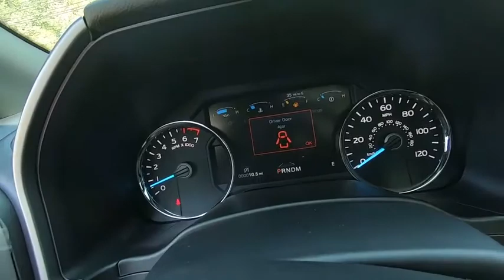2020 Ford F-150 Niantic, New London, Old Saybrook, Norwich, Middletown, CT 20F122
Agate Black New 2020 Ford F-150 available in Niantic, Connecticut at Crest Ford of Niantic. Servicing the New London, Old Saybrook, Norwich, Middletown, CT area.

$5,707 off MSRP!  Agate Black Metallic 2020 Ford F-150 Platinum 4D SuperCrew 4WD 10-Speed Automatic EcoBoost 3.5L V6 GTDi DOHC 24V Twin Turbocharged  Come to Crest Ford of Niantic to experience a hassle free, customer friendly sales experience! Meet one of our factory trained sales and leasing consultants, and choose the PERFECT vehicle for YOU! Come see why we are nicer in Niantic! Price does not include Tax, Title, License, Documentation Fee and may require customer to finance with Ford Motor Credit; Price does include: $1000 - F-Series Retail Customer Cash. Exp. 08/31/2020 $1000 - Ford Credit Retail Bonus Customer Cash. Exp. 08/31/2020
Stock Number: 20F122, VIN Number: 1FTEW1E46LFB74064, Style Name: 4X4 Platinum 4Dr Supercrew 5.5 Ft. SB, Make: Ford, Model: F-150, Model Year: 2020, Type: Pickup, Vehicle Trim: Platinum, Interior Color: Black, Exterior Color: Agate Black, Bed Length: 67.1 Inches, Body Type: REGULAR CAB, MPG Automatic City: 16, MPG Automatic Highway: 22, Engine Description: Ecoboost 3.5L V6 Gtdi DOHC 24V Twin Turbocharged, Fuel Type: Gasoline, Fuel Induction: DI, Valves Per Cylinder: 4, Aspiration: Twin-Turbocharged, 4WD Type: Part Time W/ On Demand Setting, Transmission: 10-Speed Automatic, Wheels Rims: Polished Aluminum, Wheels Spare Rim Type: Steel, Drive Train Type: 4WD, Independent Suspension: Front, Stabilizer Bar: Front, Clock, Compass, External Temp, Low Fuel Level, Tachometer, Trip Computer, Front Wipers: Variable Intermittent, Rain Sensing, Privacy Glass, Rear Defogger, Antenna Type: Diversity, Mast, Audio System: AM/FM, HD Radio, Voice Operated, Touch Screen Display, Premium Brand: B&O PLAY, Speakers: 9, Drivers: Heated, Drivers Height: Power, Drivers Lumbar: Power, Drivers Power: 10, Drivers Ventilated, Passenger: Heated, Passenger Height: Power, Passenger Lumbar: Power, Passenger Power: 10, Passenger Ventilated, Seating Capacity: 5, Front Seat Type: Bucket, Upholstery: Leather, Center Armrest, Folding: Split, Folds Up, Heated, Adjustable Pedals: Power, Center Console: Front Console With Armrest And Storage, Cruise Control, Cupholders: Front, Rear, Overhead Console: Front, Power Outlets: 12V Rear, 115V Rear, 12V Front, 115V Front, Retained Accessory Power, Seatback Storage, Steering Adjustment: Power Tilt And Telescopic, Steering Power: Variable/Speed-Proportional, Steering Wheel Control: Audio, Cruise Control, Phone, Multi-Function, Navigation, Voice Control, Universal Remote Transmitter: Garage Door Opener, Auto Dimming Mirrors, Power Mirrors, Power Retractable Mirrors, Power Door Locks: Anti-Lockout, Auto-Locking, Windows: Power Windows, Navigation System: Touch Screen Display, Voice Operated, Phone: Voice Operated, Memory Features Number of Drivers: 3 Driver, Memory Features Steering Wheel, Air Conditioning: Automatic Climate Control, Air Filtration, Center Console Trim: Leather, Alloy, Wood, Dash Trim: Alloy, Wood, Leather, Door Trim: Wood, Alloy, Leather, Mats: Rear, Front, Reading Lights: Front, Rear, Shift Knob: Leather, Steering Wheel Trim: Leather, Vanity Mirrors: Dual Illuminating, Bumpers: Body-Color, Door Reinforcement: Side Impact Door Beams, Engine Hour Meter, Running Boards: Power Retractable, NHTSA Passenger Grade: Excellent, NHTSA Driver Grade: Excellent, NHTSA Side Impact Front Grade: Excellent, NHTSA Side Impact Back Grade: Excellent, NHTSA Roll Over Resistance Rating: Good, ABS: 4-Wheel, Anti Theft System: Engine Immobilizer, Perimeter Alarm, Alarm With Remote, Interior Motion Sensor, Anti-Tow Sensor, Brake Assist, Safety Locks, Daytime Running Light, Fog Lights: LED, Headlights Auto Delay, Front Headrests: 2, Adjustable, Rear Headrests: 3, Adjustable, Safety Signal Mirrors, Safety Stability Control, Driver and Passenger Airbag, Side Airbag, Stability Control, Tie Downs, Trailer Hitch: Class IV, Front Head Room: 40.8 Inches, Front Hip Room: 62.5 Inches, Front Shoulder Room: 66.7 Inches, Front Leg Room: 43.9 Inches, Rear Head Room: 40.4 Inches, Rear Hip Room: 64.7 Inches, Rear Leg Room: 43.6 Inches, Rear Shoulder Room: 65.9 Inches, Maximum Seating: 5, Length: 231.90 Inches, Width: 96.8 Inches, Height: 77.20 Inches, Wheelbase: 145.0 Inches, Ground Clearance: 9.4 Inches, Max Gross Vehicle Weight: 7000 Lbs., Curb Weight: 4868 Lbs., Equipment Group 700A Base, 3.31 Axle Ratio, 20 Polished Aluminum Wheels, Black Unique Multi-Contour Leather Bucket Seats, Radio: B&O Sound System By Bang & Olufsen, Class IV Trailer Hitch Receiver, Siriusxm Radio,